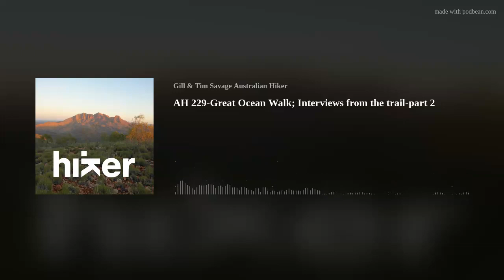Australian Hiker Podcast episode 229-Great Ocean Walk; Interviews from the trail-part 2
This is the second of our two on-trail episodes from our recent 100km Great Ocean Walk in southern Victoria. In this episode we bring you a series of recordings from the second half of the trip, starting on day 4, which follows on from the last episode,